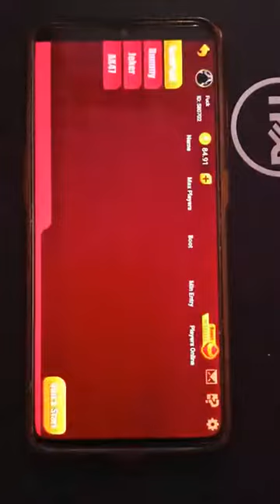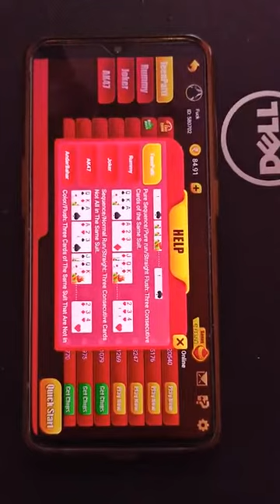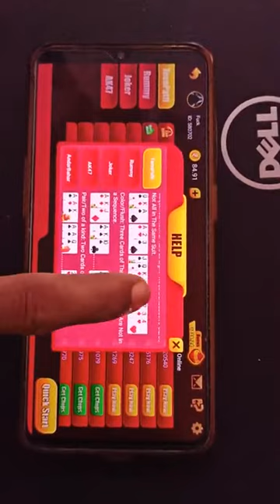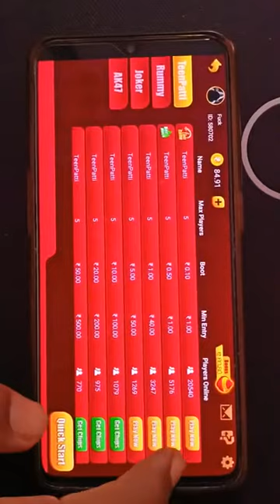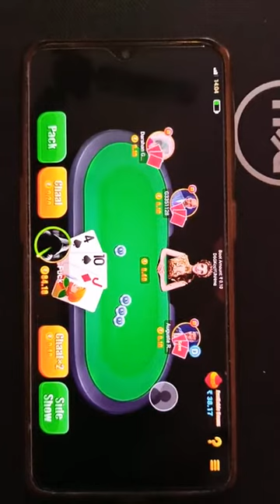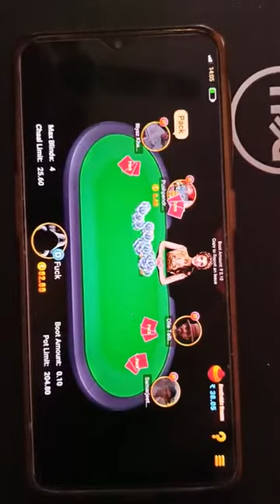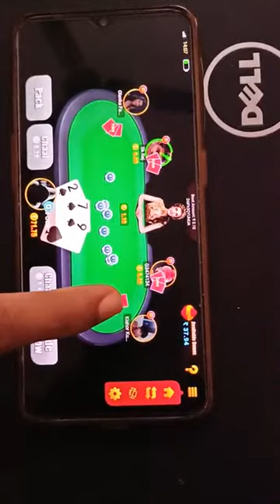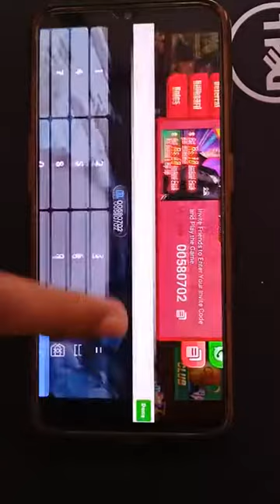Teen Patti Game Trick | Teen Patti By Mahal Game Hack Trick New Trick Teen Patti By Mahal App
Teen Patti by Mahal app game hack trick new
sultan gamer,teenpatti by mahal,teenpatti by mahal se paise kaise kamaye,teenpatti by mahal kaise khele,new teenpatti earning app,best teenpatti app,teenpatti kaise khele,teenpatti by mahal ki sachchhai,how to play teenpatti by mahal,teenpatti khelkar paise kaise kamaye